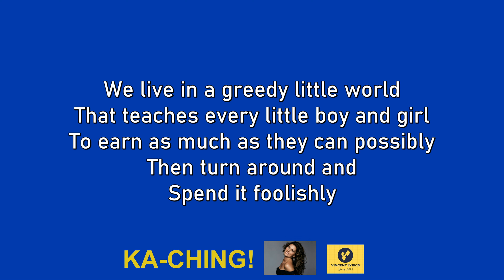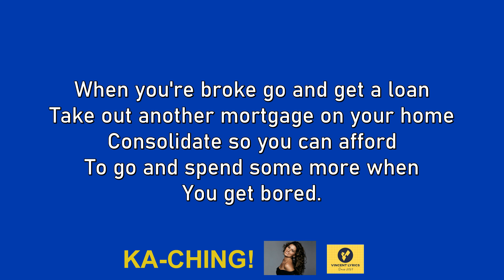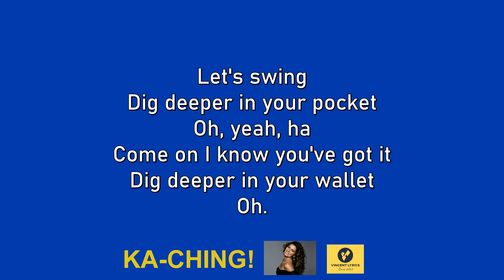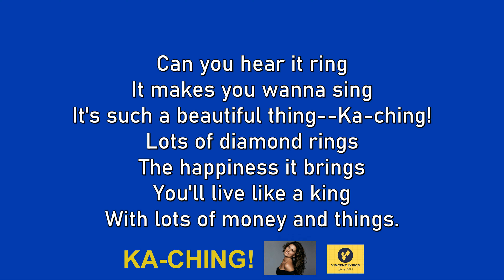Ka Ching! || Shania Twain